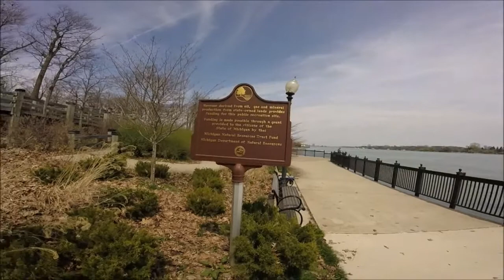Expediting - Meetup w/ Expedite Travels 'Part 3'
The two expediting goofs finally meet up in a series of an idling hangout in Michigan part 3. Rolling Earth-Ship shout out.